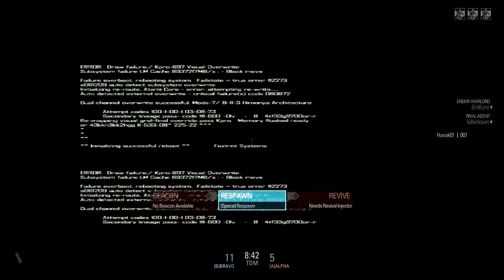Blacklight: Retribution 19Jan13 [TDM / Helodeck]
(Almost) latest team deathmatch on Helodeck.